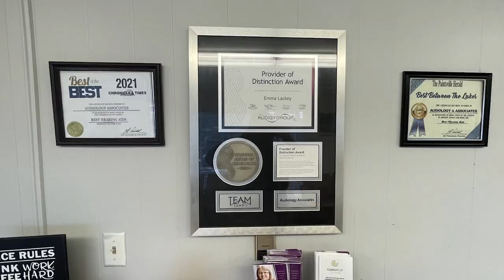God's Pit Crew Unveils a New Home for a Family Whom Lost Everything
God's Pit Crew is a non-profit faith-based crisis response team, and they unveiled a new home for a family who lost everything during a flood.